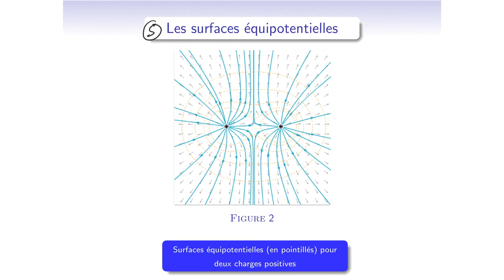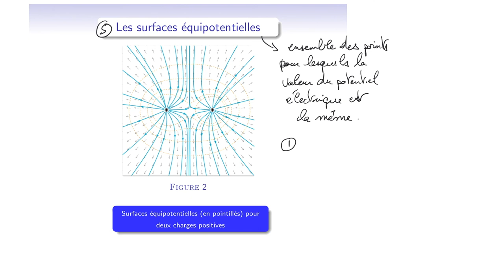Cours d'électromagnétisme - EM12_2 : potentiel et énergie - exemples et surfaces équipotentielles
Le cours complet est disponible à l'adresse suivante :
Quelles sont les expressions des potentiels électriques créés par les distributions classiques ? Nous verrons que celles-ci ressemblent aux expressions des champs, à quelques exceptions près.
La fin de cette vidéo traite des surfaces équipotentielles et de leurs propriétés.